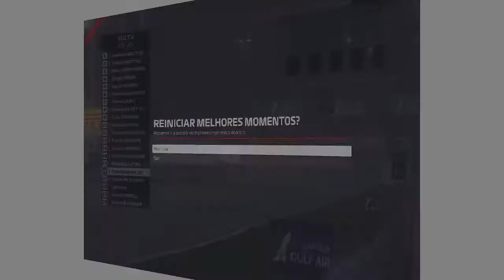F1 2021 - Modo carreira Co-Op - #2 - Bahrain GP Resumo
╭ ✘ EQUIPAMENTO ✘ ╮
├➢Estrutura em madeira montada por mim;
├➢PlayStation 4 PRO;
├➢TV Philips 24PHS4354/12;
├➢THRUSTMASTER T300 F1 add-on wheel;
├➢Headset Razer Blackshark V2 X 7.1 Preto:
├➢Óculos Gaming PS4 NUMSKULL;
├➢Tablet Alcatel 10.1'.

├➢ Wondershare Filmora9
├➢ SHAREfactory
├➢ Premier Pro ​